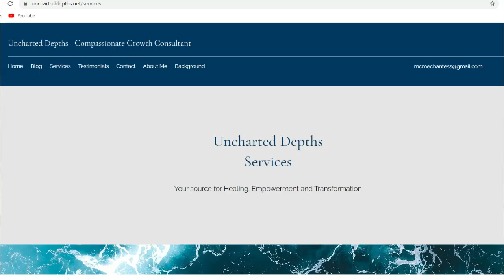Perfectionism Depression: How to BREAK THE CYCLES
Perfectionism Depression: HOW TO BREAK THE CYCLES // Do you struggle with perfectionism or do you know someone who struggles with perfectionism? Does your perfectionism lead to depression and anxiety? This video discusses 8 STEPS on how you can break the cycles of fear, burnout, obsession and destructive behaviors that can effect mental health and happiness. When we can learn to break the cycles of needing to be perfect, we gain personal growth through learning healing strategies that we can use everyday. The perfectionists journey is full of unnecessary stress and can become so bad that it can lead to mental illness. Learn how to break the cycles of perfectionism with this video, so you can also break the cycles of depression and anxiety and live a happy and healthy life.

Hi Beautiful Soul,
I am Tess, the founder of Uncharted Depths.
I am a Compassionate Growth Consultant who has trained and worked in addictions and mental health for many years. I am also trained in Compassionate Inquiry with Dr Gabor Mate, Shadow Work, The Compassion Key, and in shamanic work. Although it is my education and training that has situated me with qualifications, it is my life experience that has gifted me the ability to be present, empathetically attuned and compassionate with you. I am very passionate about your healing journey! I specialize in helping people to break free from addictions, limiting core belief systems, heal childhood trauma and learn how to reconnect with their authentic TRUE SELVES.

Book your FREE 30 minute DISCOVERY SESSION with me today